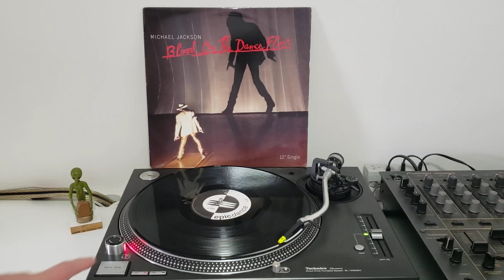Michael Jackson - Blood On The Dance Floor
Michael Jackson - Blood On The Dance Floor (TM's Switchblade Mix)
Label: Epic Dance, 1997, U.S.A., 12" Vinyl
by Jura's Groove